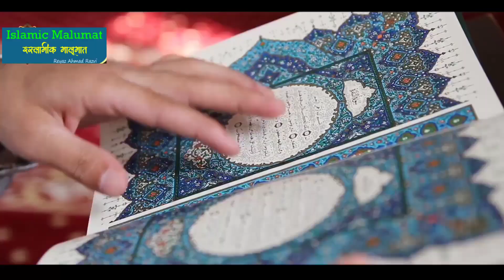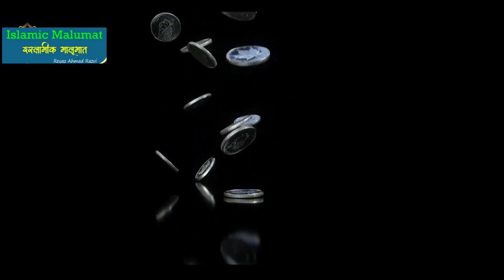Shab e Baraat Ko Murde Ghar Kyon Aate Hain شب برات शबे बरात को मुर्दे घर क्यों आते हैं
Hazrat nooh alaihissalam ko kashti banane ka idea Kahan Se Aaya

    Like👍Comment_sher